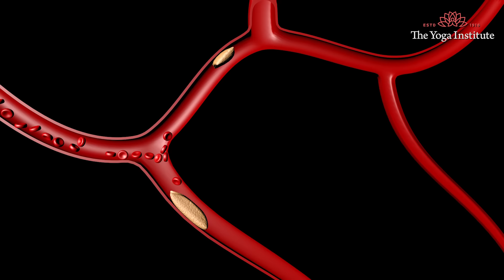Top 5 Non-Dairy Vegan Everyday Food Super Rich in Calcium | Dr. Hansaji Yogendra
Calcium is essential for bone growth and strength. Many people either suffer from lactose intolerance or follow a vegan diet, due to which they cannot have dairy foods. This video is a brief description of the 5 best non dairy calcium-rich foods. Let us work together to promote happiness and make the world a better place to live.